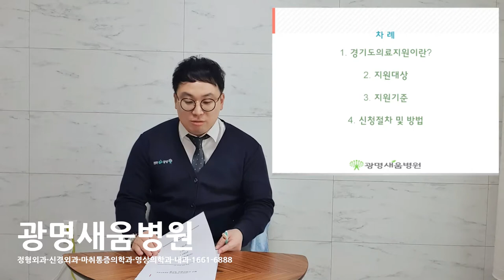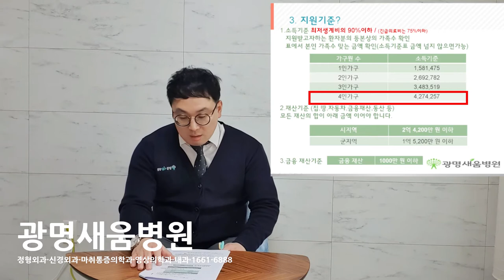경기도 긴급 의료비지원 제도에 대하여 알려드립니다. / 광명새움병원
경기도 긴급 의료비지원 제도에 대하여 알려드립니다.

설명 : 광명새움병원 원무부 김진엽 과장